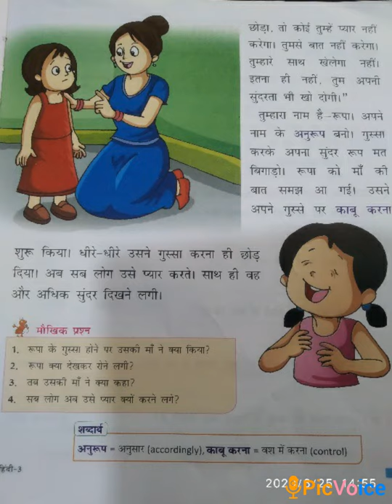Hindi Lsno2 video3 std 3rd